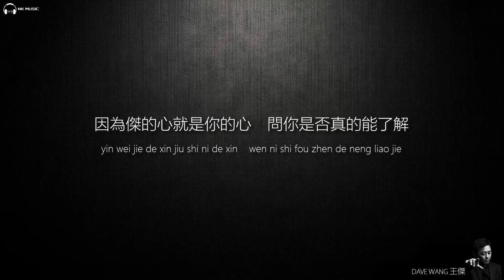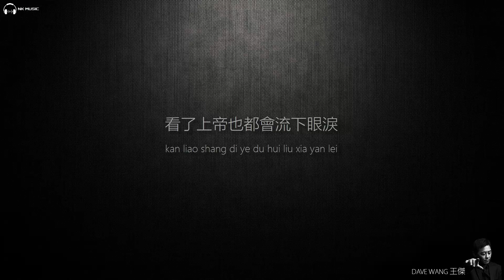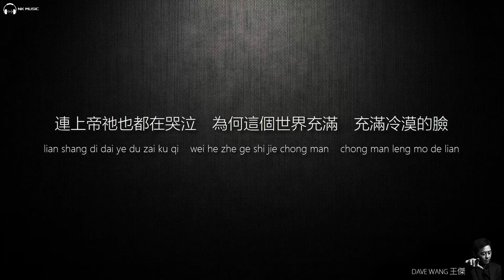Dave Wang 王傑 -上帝也哭泣 【字幕歌詞】Chinese Pinyin Lyrics I 1989年《孤星》專輯。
《上帝也哭泣》是由王傑作词作曲，陳志遠编曲，王傑主唱的一首歌曲，也是 電影《七匹狼2》插曲，收录于1989年8月11日《孤星》專輯。 《上帝也哭泣》粤语版，收錄於專輯 《人在風雨中》。

《上帝也哭泣》
作詞 : 王傑
作曲 : 王傑
編曲 : 陳志遠

* 我即將閉上我的眼睛
此刻一片黑暗看不清楚
不知道是誰在身邊哭泣
是誰輕言在嘆息
此刻我感覺好像是上帝在哭泣

我雖然已經離你遠去
只是心裡還是放不下你
因為那人間已變得無情
連那六月也會下雪
原諒我永遠不能再給你春天

哦！這樣的世界 太陽何時出現
看了上帝也都會流下眼淚

因為傑的心就是你的心
問你是否真的能瞭解
連上帝祂也都在哭泣
為何人們不願付出真情意

問我的世界為何在下雪
太陽何時才能再出現
為何這個世界 充滿
充滿冷漠的臉

repeat *

充滿冷漠的臉